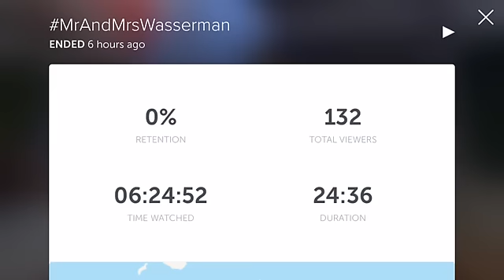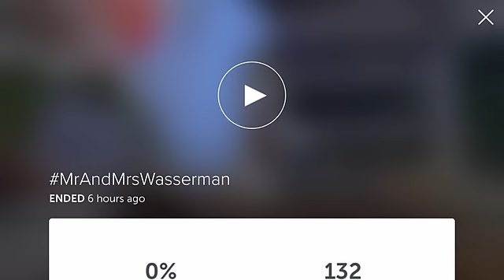Wedding 12 21 15 with Periscope